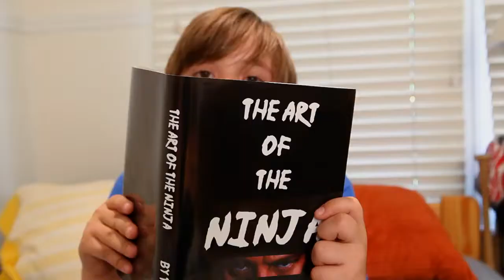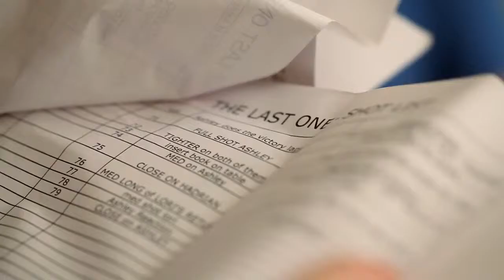Making of Behind the Scenes documentary